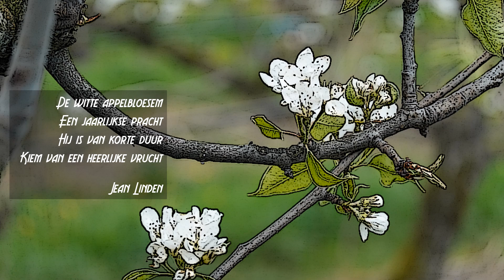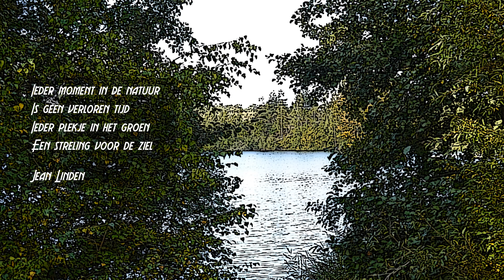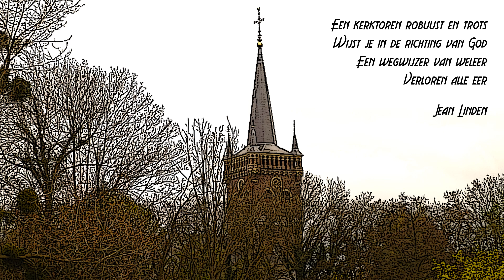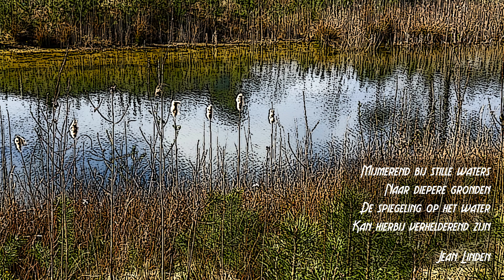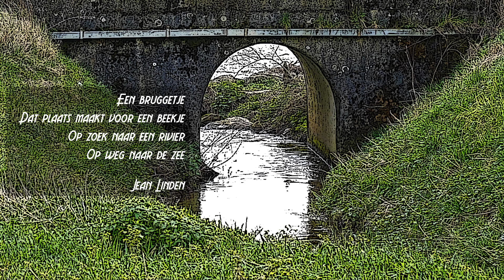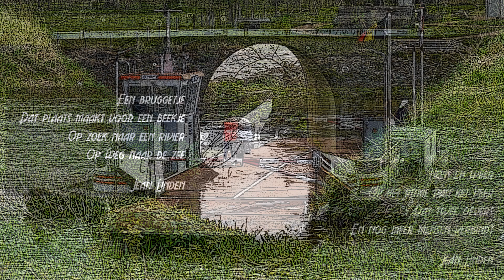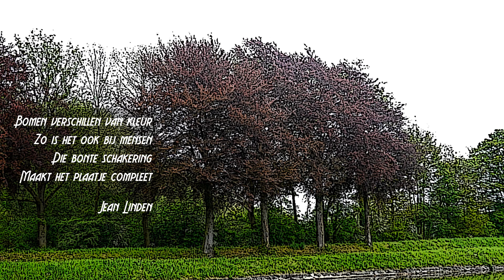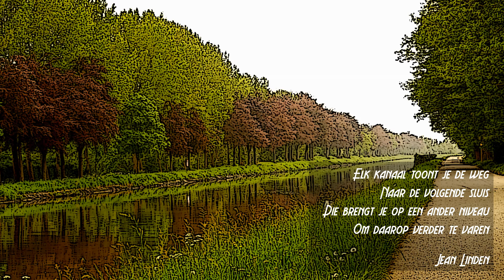JL SPINSELS 03-04-2024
Op met inkt bewerkte foto's vind je een reeks spinsels, die al dan niet tot nadenken stemmen.